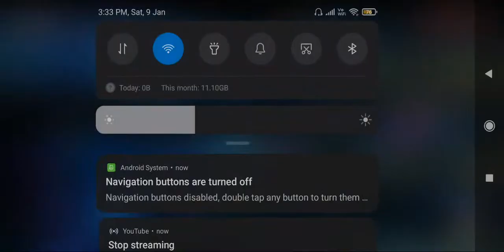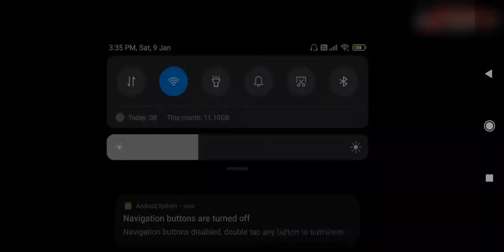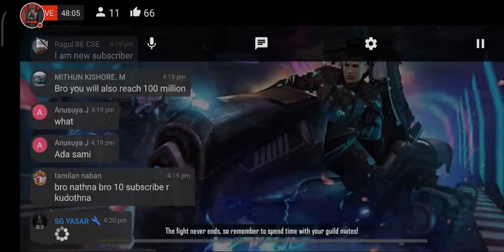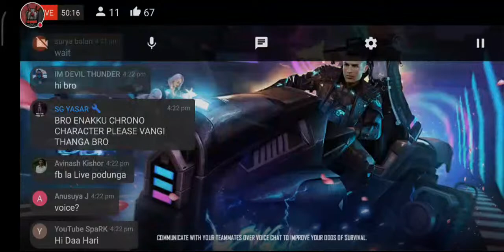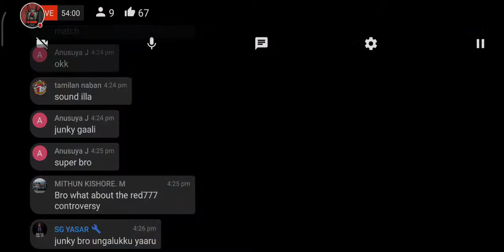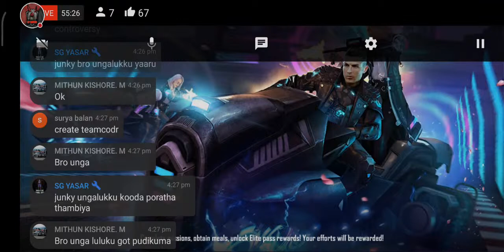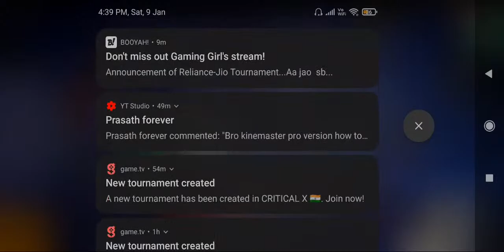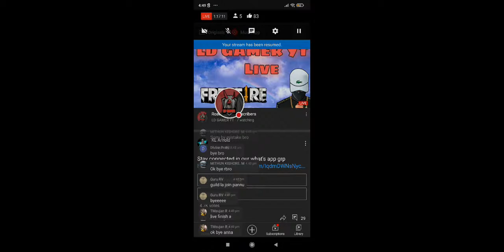Road To 5K subscribers